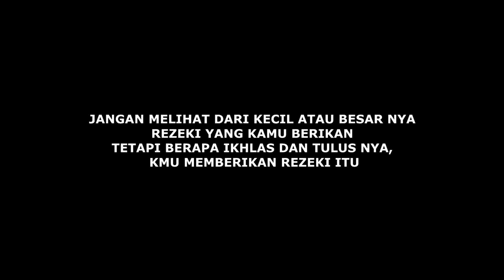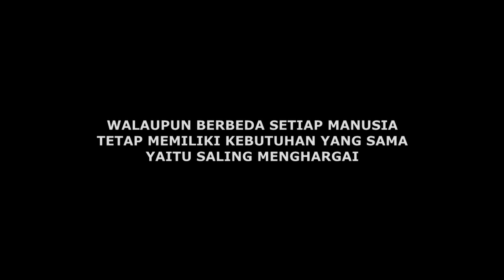Potong rambut, bersihin Orang gila, Lucu katanya suka Lucinta luna